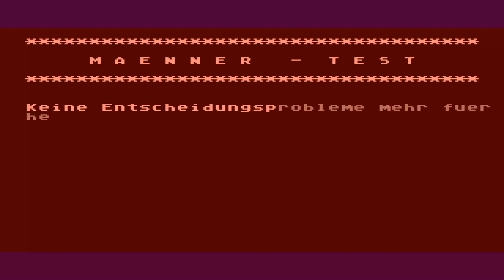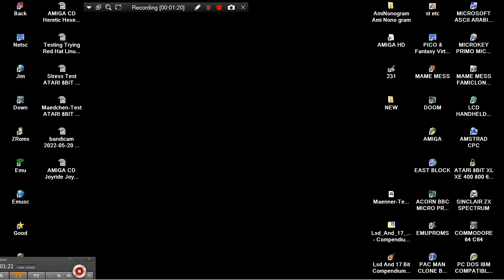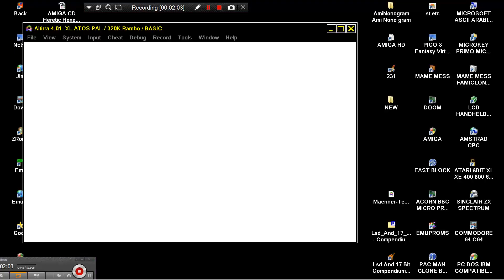Maenner Test ATARI 8BIT XL XE 400 800 600 1200